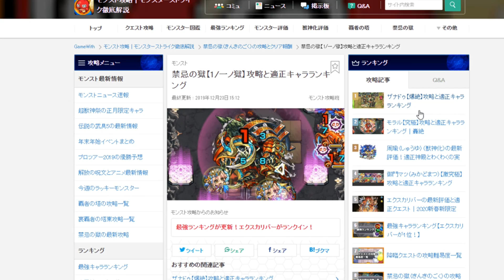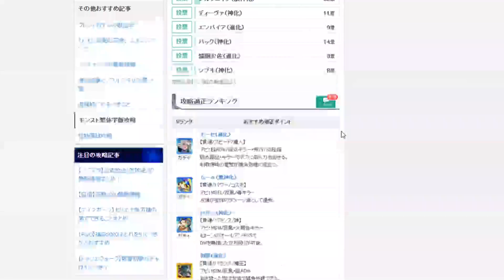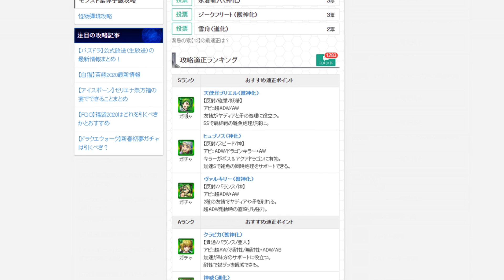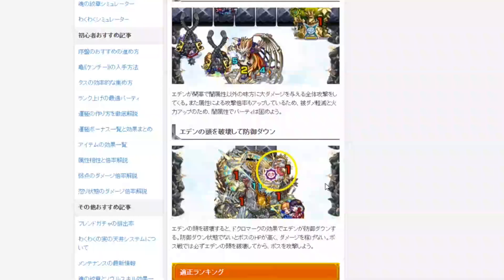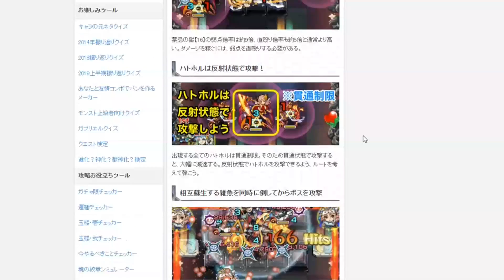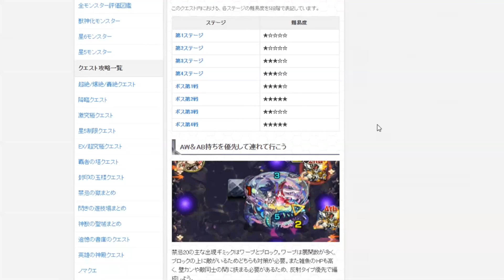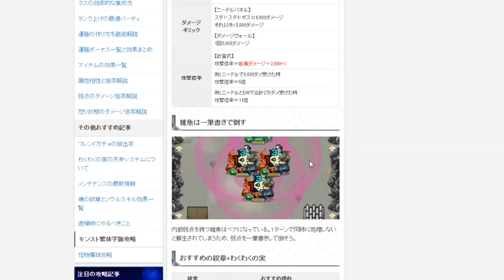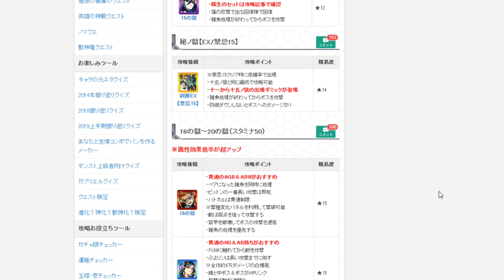🎯新時代來臨?禁獄會有新角色適性嗎?【 怪物彈珠 Monster Strike 】